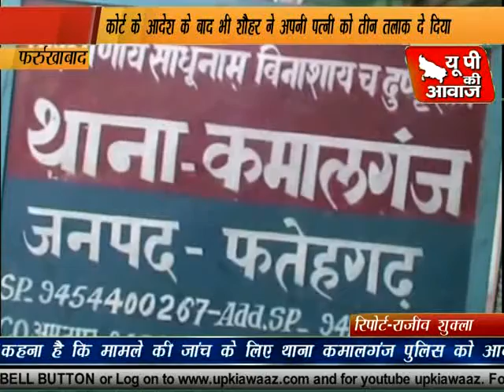पत्नी को तीन तलाक देकर घर से निकला